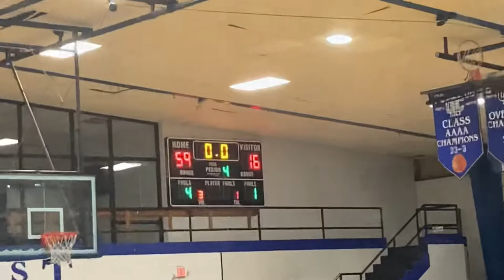Hillcrest Christian vs Discovery Christian 22-23 Varsity Boys (Hillcrest Highlights)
Hillcrest defeated Discovery 59-16